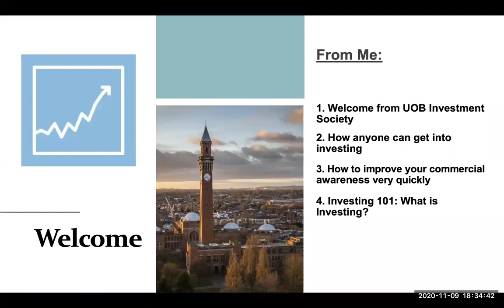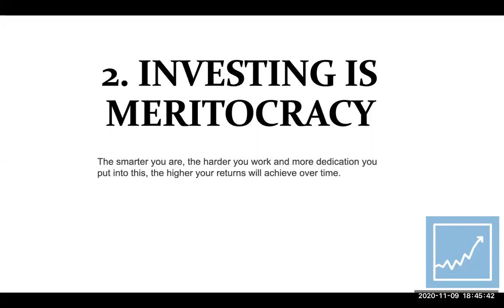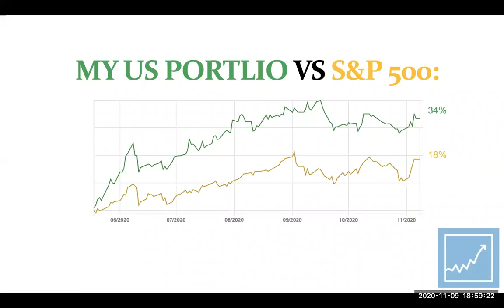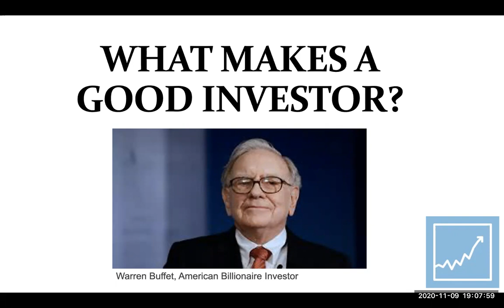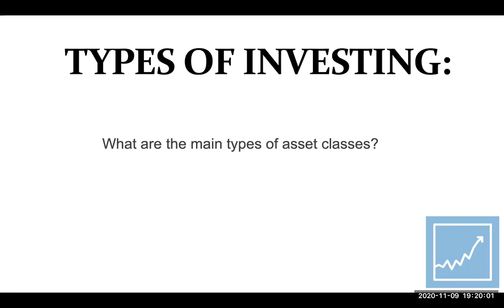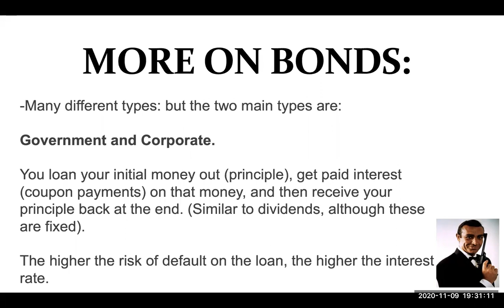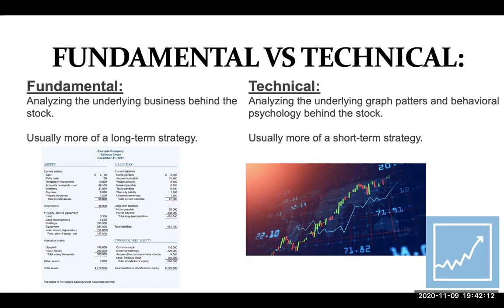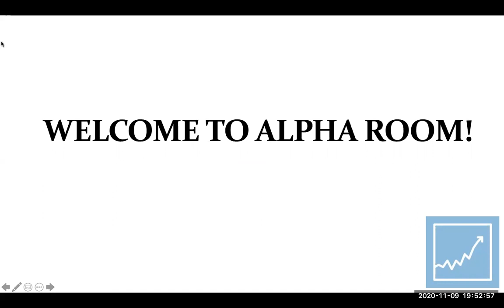Investing 101: Session 1: An Introduction to Investing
Our first Investing 101 session went over the basics of investing:

What is investing?
Why do people invest?
What qualities make a good investor?
How to boost your commercial awareness quickly

By Henry Gardner-Roberts, Co-hosted by David Dwek